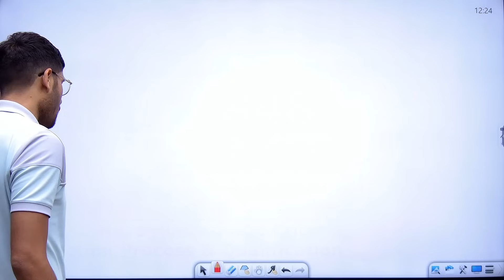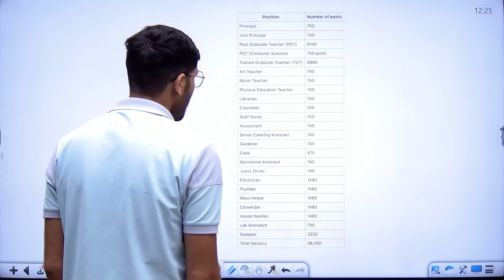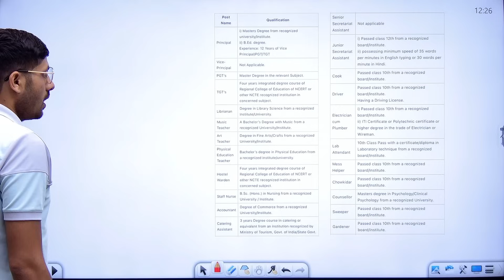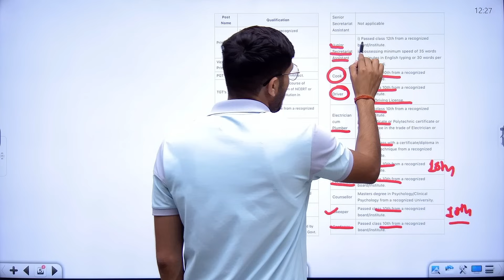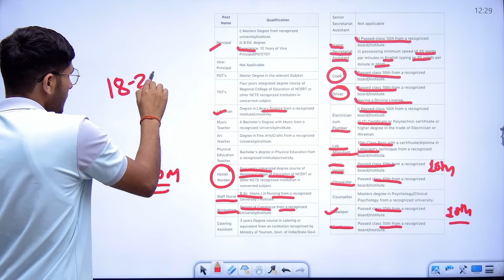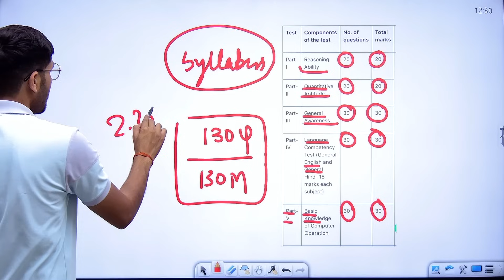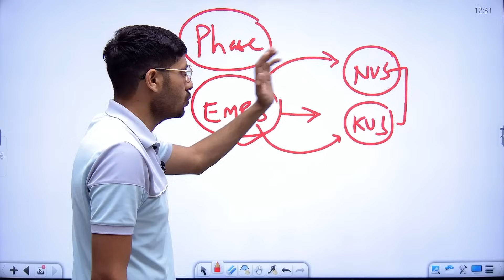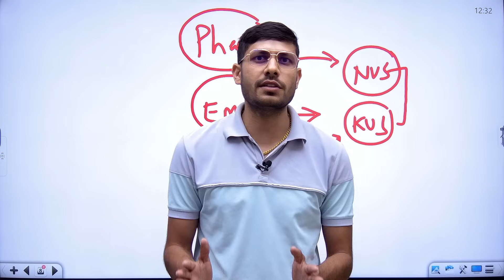EMRS New Recruitment 2024 | EMRS 38480 New Vacancy 2024 | 10th, 12th & Graduate | Syllabus, Age Info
Will EMRS recruit in 2024?
What is the syllabus of EMRS vacancy 2024?
What is the last date for filling the EMRS form?
Who is eligible for EMRS vacancy?
Emrs 38480 new vacancy 2024 syllabus
Emrs 38480 new vacancy 2024 pdf
Emrs 38480 new vacancy 2024 last date
Emrs 38480 new vacancy 2024 apply online
emrs recruitment
emrs hostel warden
emrs recruitment apply online
emrs recruitment 2024
emrs recruitment 2024 syllabus
emrs recruitment 2024 in hindi
emrs recruitment exam date
emrs full form
emrs school list
emrs recruitment 2024 notification
emrs vacancy 2024 in hindi
emrs school list
emrs full form
emrs sarkari result
nta emrs
emrs non-teaching recruitment 2024
emrs non-teaching vacancy 2024